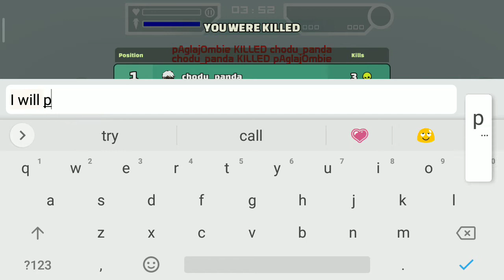god__Minimilitia gameplay technogamerz gaming with my brother_1*first time